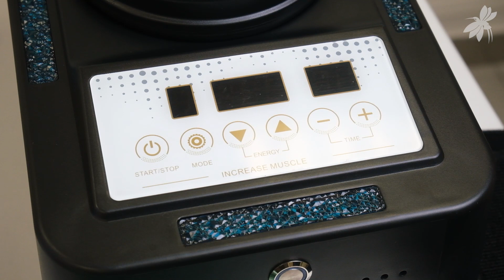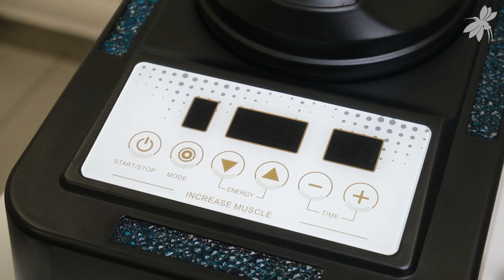Обзор аппарата электромагнитной миостимуляции EMS MUSCLE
Компактный настольный аппарат электромагнитной миостимуляции с одной манипулой.

Электромагнитная миостимуляция - высокоэффективная, нетравматичная "ленивая" тренировка, которая работает на наращивание мышц и жиросжигание. В основе метода лежит воздействие высокоинтенсивной сфокусированной электромагнитной волной, что приводит к активному сокращению и расширению мышечных волокон и увеличению мышечной ткани. Процесс мышечного сокращения, в свою очередь, стимулирует процесс жиросжигания: жировые кислоты расщепляются, а продукты распада выводятся естественным путем в течение нескольких недель.

Ели вам нужна консультация специалиста, свяжитесь с нами любым удобным способом:
- задайте вопрос в комментариях
- позвоните на горячую линию: 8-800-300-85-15